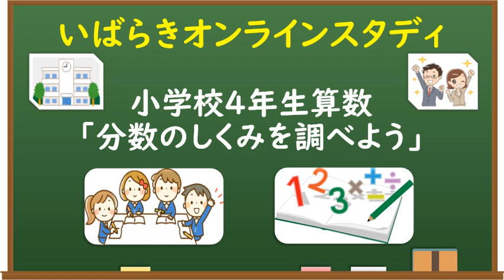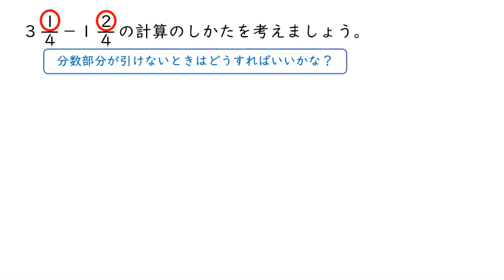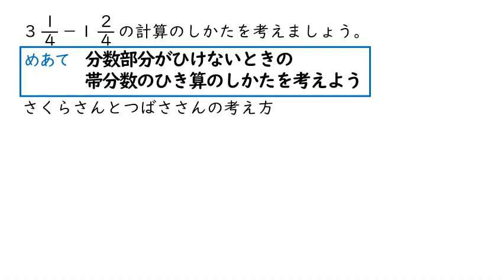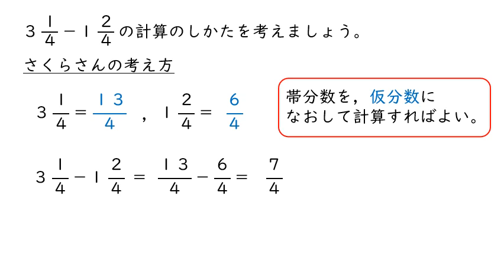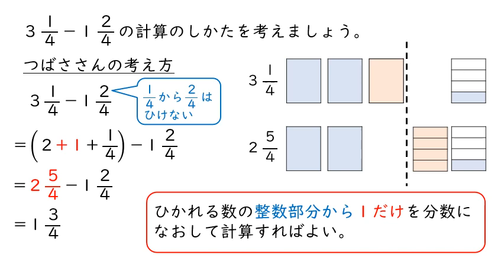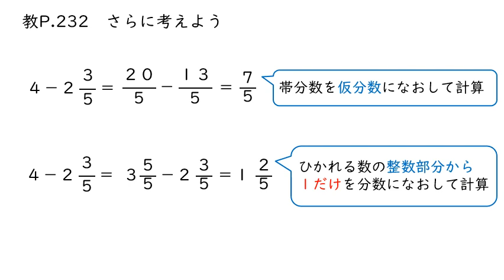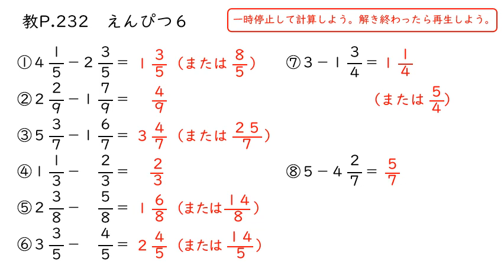小４算数（大日本図書）分数⑨